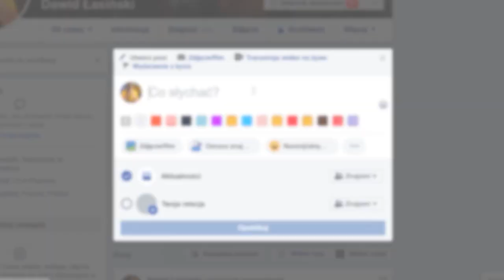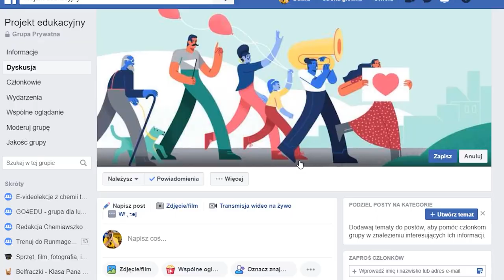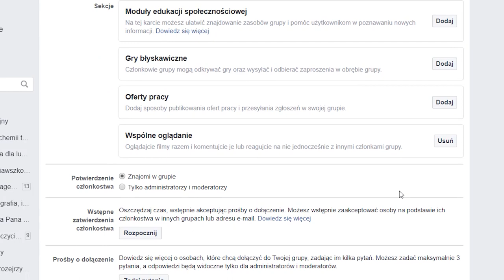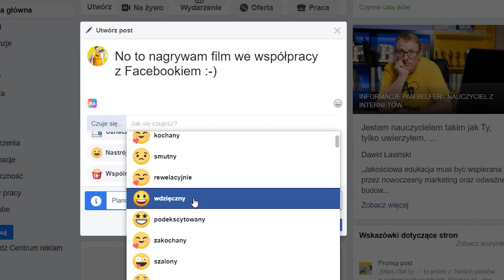Nauczycielu wykorzystaj potencjał Facebooka - poradnik dla nauczycieli - TIK w edukacji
Z jednym musisz się ze mną zgodzić - od połowy marca edukacja się zmieniła. Weszła w etap pracy zdalnej. Nagle, zmotywowani nową sytuacją, zaczęliśmy szukać pomocy, żeby jak najlepiej wykonywać swoją pracę.
Okazało się, że wiele różnych dróg poszukiwań, doprowadziło nauczycieli w jedno miejsce – do jednej z największych platform społecznościowych na świecie, jaką jest Facebook. Część z nas budowała tutaj swoją sieć wirtualnych relacji od lat. Obserwowaliśmy, wymienialiśmy doświadczeniem i inspirowaliśmy się wzajemnie. Facebook i jego funkcjonalności pomogły odnaleźć się nam w nowej rzeczywistości.
Cudownie jest też wiedzieć, że te nasze starania zostały dostrzeżone przez Facebooka. To właśnie z inicjatywy tej platformy, powstał film i infografika, które z dumą mogę Ci przedstawić. Dowiesz się z nich, jakie bezpłatne i bezpieczne możliwości rozwoju dostarcza nam Facebook.

Mam nadzieję, że te materiały pomogą zrozumieć i wykorzystać nam nauczycielom możliwości, jakie daje bycie „na Facebooku”. No i przekażcie swoim kolegom i koleżankom, że nigdy nie jest za późno, żeby do nas dołączyć. 😊

Projekt powstał przy współpracy z Facebook, w partnerstwie z Ministerstwem Cyfryzacji i NASK.

Dziękuję za zaufanie i będę wdzięczny za udostępniania tego postu dalej.
Zachęcam też do napisania komentarza z informacją, które funkcjonalności platformy Facebook Tobie najbardziej pomogły w rozwoju zawodowym.